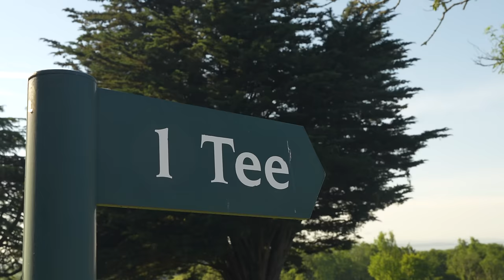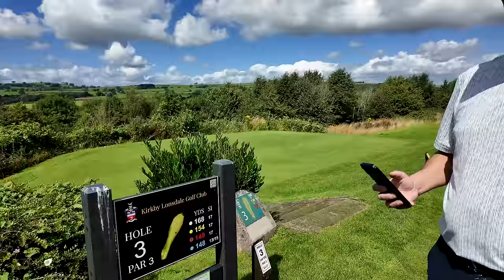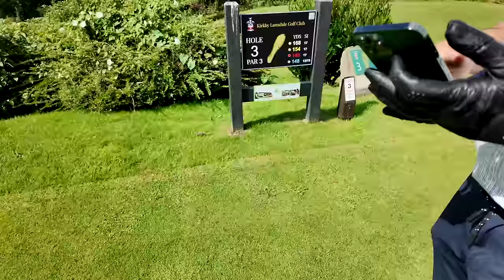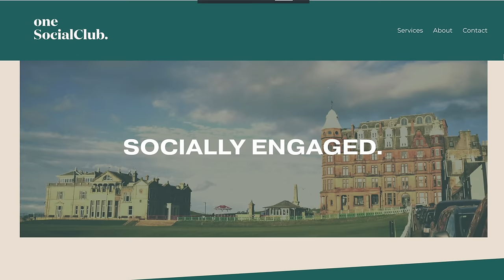Kirkby Lonsdale Golf Club - Episode 36 Off the Beaten Track